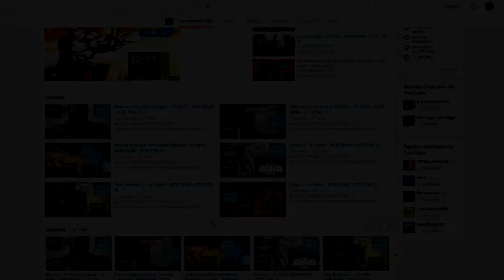Team Fortress 2 - i5 4460 - 8GB RAM - GTX 750Ti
i5 4460k
CPU 3.2GHz
8GB RAM
Monitor BenQ VW2245Z